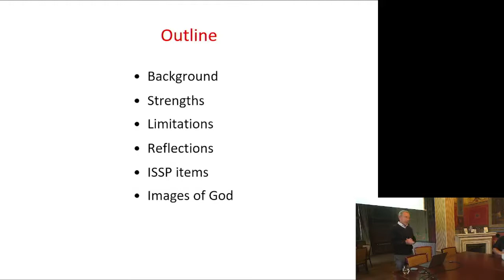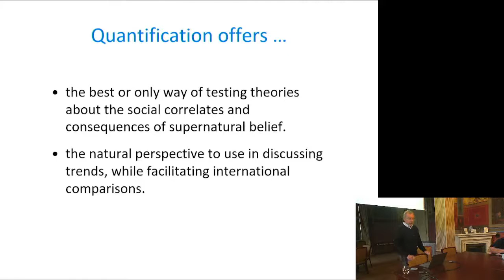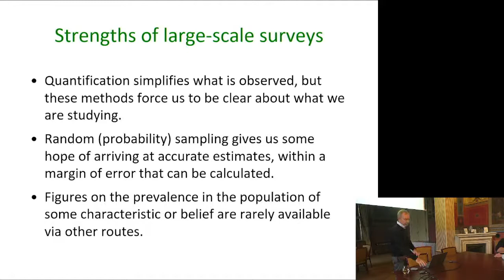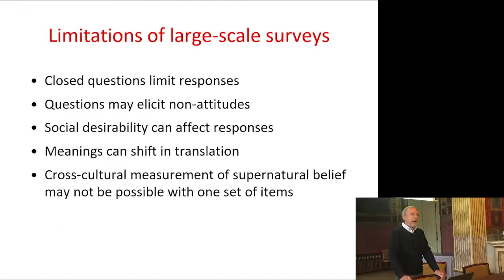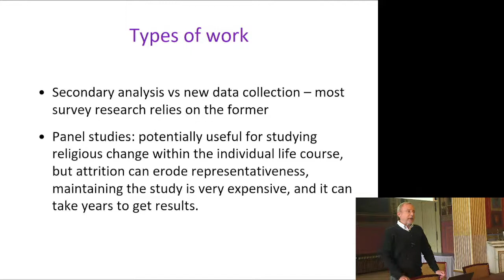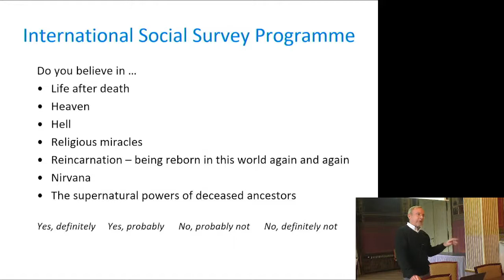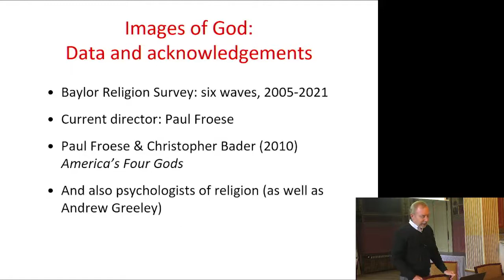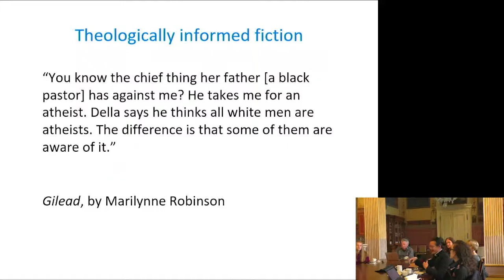David Voas: Quantitative sociological measures (Vila Lanna, Praha)